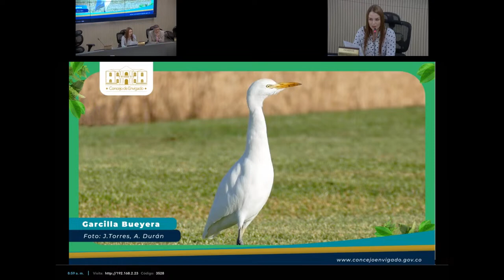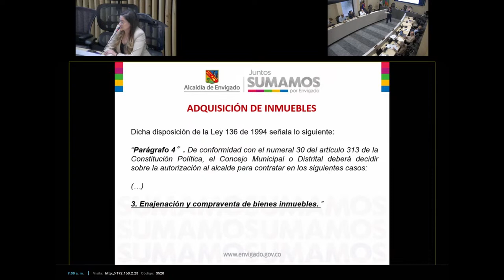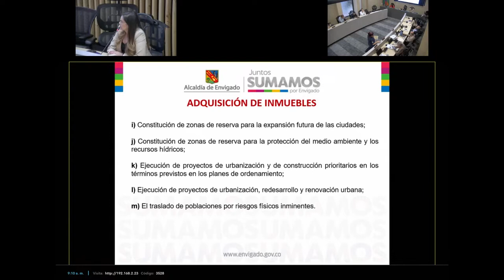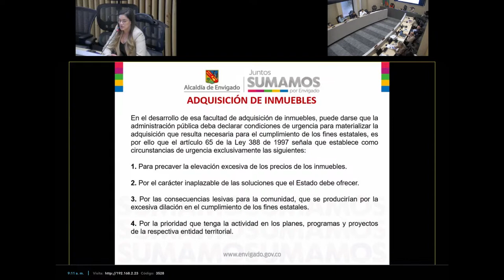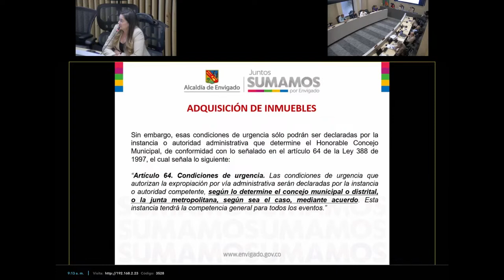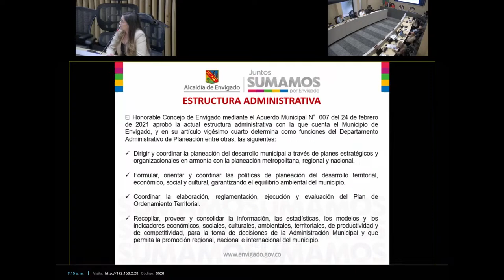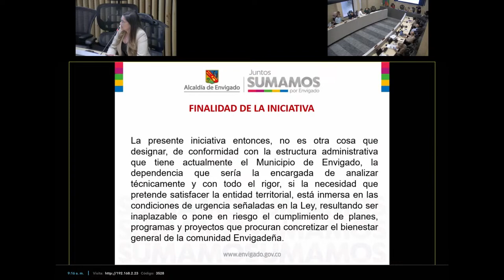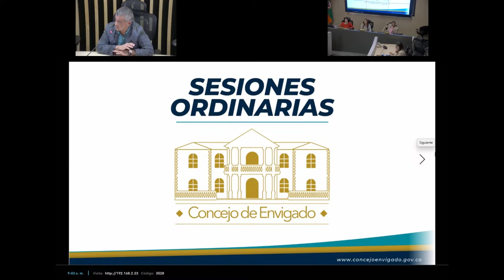80 En vivo, Sesión Ordinaria Segundo debate del Proyecto de Acuerdo #023 de 2022